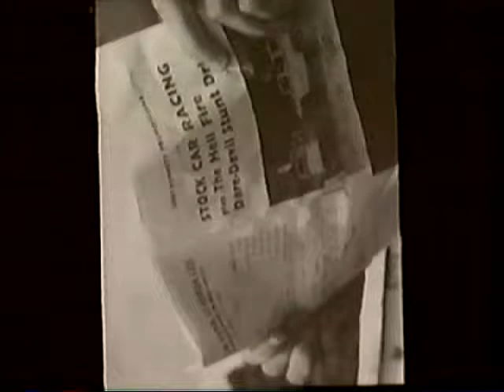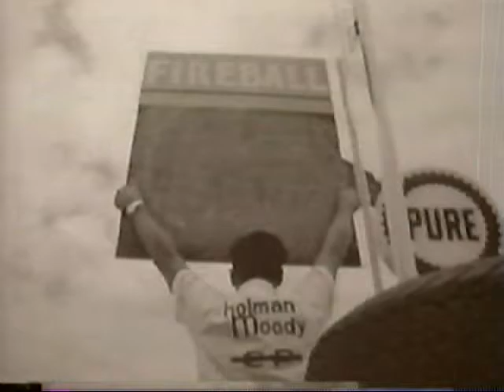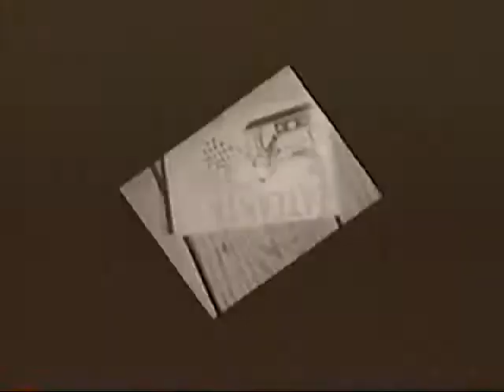Bryan Adams - Drivers in Heaven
Bryan Adams - Drivers in Heaven - From Winston Cup "No Bull" Promo called "Winston Cup, "Like you have never seen it before." 1998